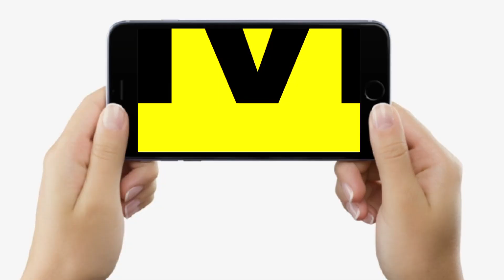Iftar Party के बाद बोल रहे Congress MLA Ajit Sharma, कहा- विपक्ष एकजुट है... | Bihar News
Iftar Party के बाद  बोल रहे Congress MLA Ajit Sharma,  कहा- विपक्ष एकजुट है... | Bihar News | LiveCities